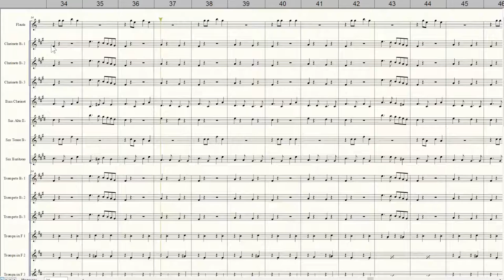O Cheiro da Carolina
Compositor: Luiz Gonzaga
Arranjador: Jorge Nobre
Formação: Banda de Música
Gênero: Xote
Equipe do Portal Brasil Sonoro